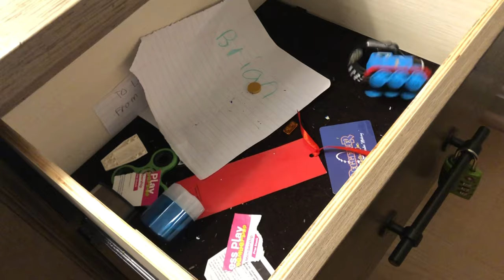Thomas younger days season 2 episode 2:Trapped